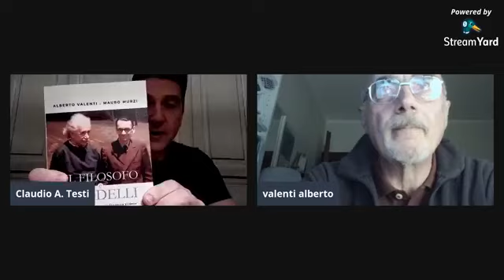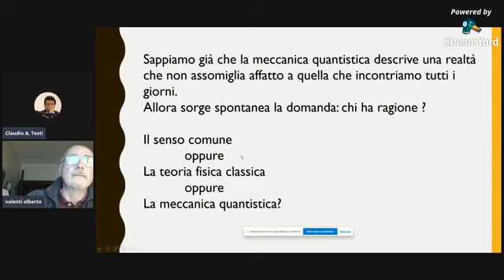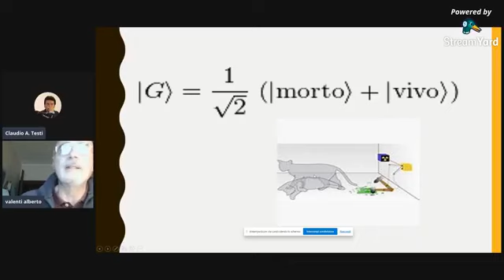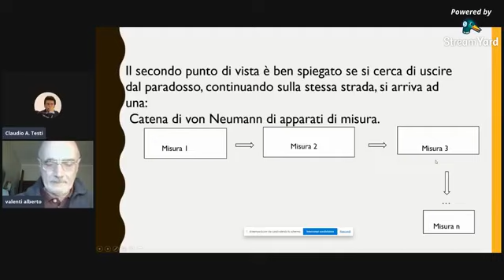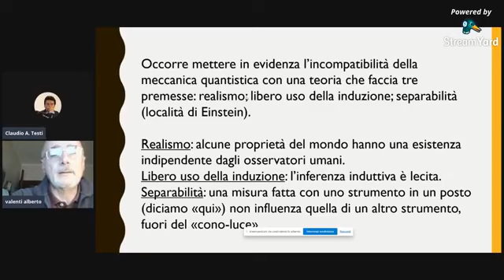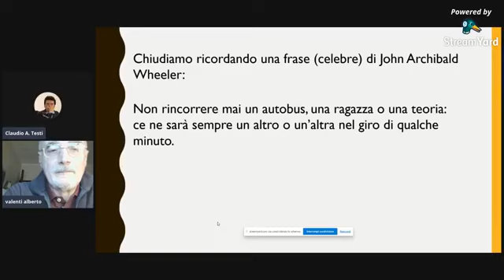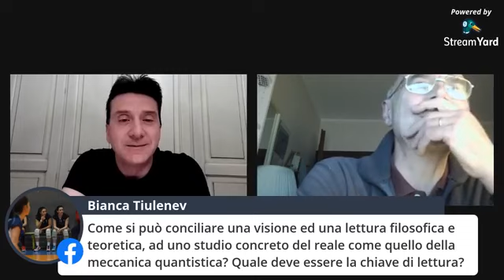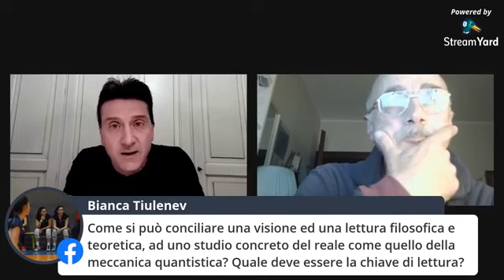Chi ha ucciso il gatto di Schrödinger? (A. Valenti)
Spiegazione serie e divulgativa della meccanica quantistica, con discussione filosofica finale.
Evento del 21 Aprile 2021